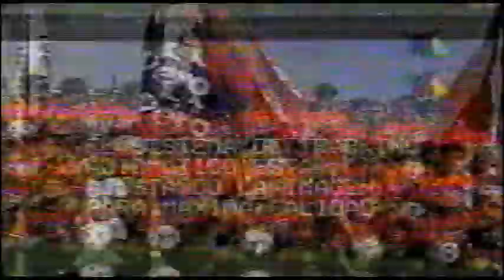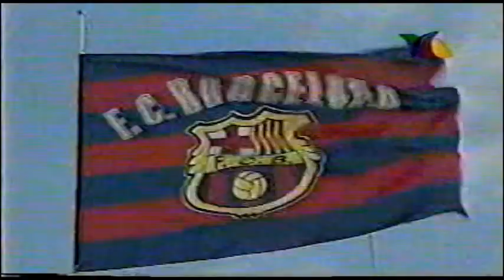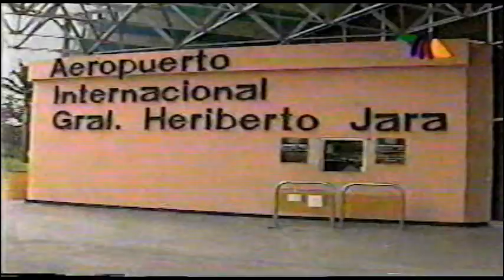DEBUT BAKERO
VERACRUZ GOLES BAKERO GOLEADOR DANIEL FASCIOLI